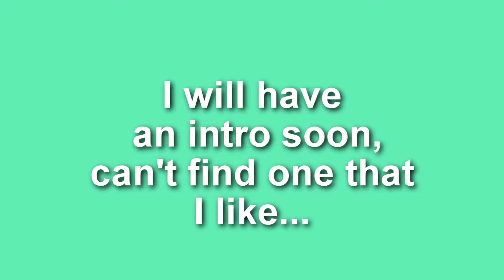Opposite BFF's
These are two sims who might appear in one of my future LP's and I hope you like it!!!
Now Available on the Gallery!